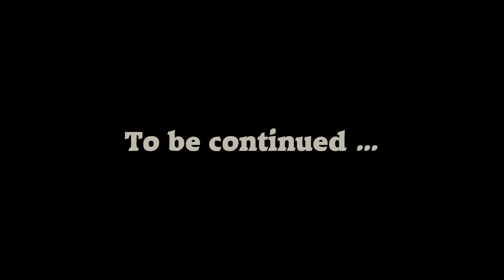My Father-in-Law was Caught Breaking and Entering!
While away on a vacation cruise, we received numerous security-trips on our NEST cameras' motion-detectors. WiFi was very poor because we were in the middle of the Caribbean, but as soon as we got a signal, we realized that my father-in-law was breaking into our house!
He thought that he was being clever but. well, you'll see for yourself.